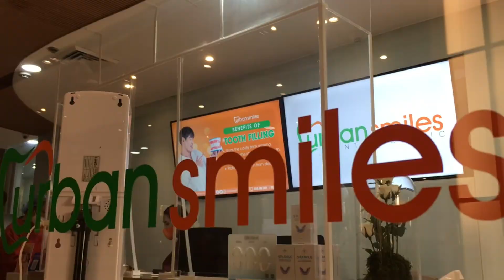LIFE LATELY EPISODE 2